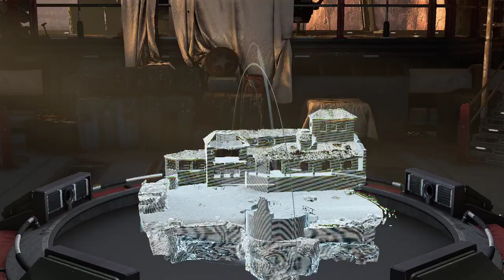Iron Man ki Talaash - Avengers Part 7 India Gameplay